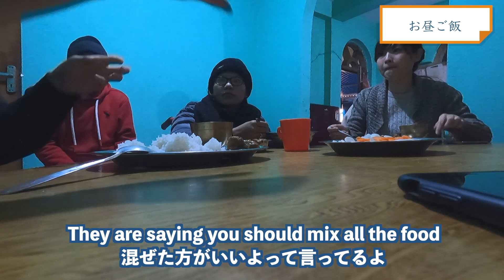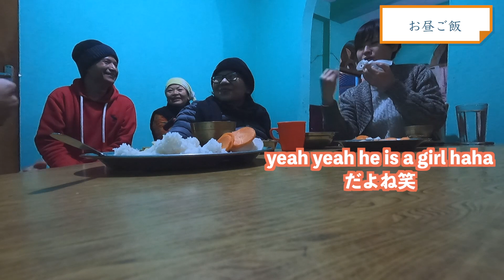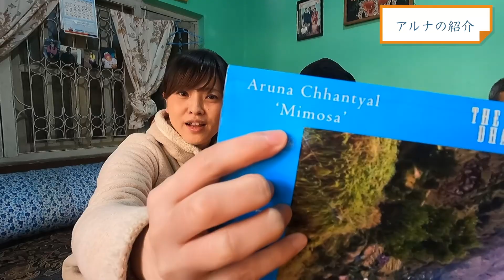コロナ禍で出会ったネパール人との初対面。 [2023年4年ぶりのネパール🇳🇵 #2 ]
4年ぶりのネパール旅行記２発目です！コロナが始まってから立ち上げた団体デフシルですが、ここには4人のネパール人が関わってくれています。でも実はその全員とまだ実際にあったことはないのです。コロナ禍でオンライン上で出会った仲間たちに会いに行くことも今回の旅の目的の一つでした。１人目アルナに会ってきましたのでその映像をお楽しみください。

【ネパールシリーズの概要】
コロナ禍乗り越え4年ぶりにネパールへ行ってきました。私は2019年に英語教育インターン生として初めてネパールに行きました。そこで出会った聴覚障がいの親を持つアンモルという生徒との出会いをきっかけにネパールが大好きになりました。片耳難聴である私は、ネパールの聴覚障がい者がよりよく生きれるような社会を作りたい一心で非営利団体であるデフシル-DEAF SHIRU-という団体を2021年に発足しました。今回は大好きな家族との再会と、団体としてネパールの聴覚障がい者のニーズ調査を目的に渡航してきます。日本人として初めての取り組みが盛りだくさんの内容になるかと思います。是非ともお楽しみに。

友人：まっこ
京都府出身。聴覚障がい者。17歳の時に手話と出会い、大学時代に手話を習得。2014年~2015年にフィンランドへ留学し、各国のろうあ連盟間の協 力関係について研究調査を行う。帰国後は手話番組の手話キャスターや国際手話モデルなどを担当。聴覚障がい者経験談紹介の日本手話表現を担当。

音楽提供
『眠る青』
・Curiosity killed the cat
・午前３時

Chapters
0:00 イントロ
0:28 朝のご挨拶
0:53 アルナに会いに
2:26 アルナ兄弟
4:03 アルナと初対面
5:11 おしゃべりタイム
6:52 お昼ご飯
9:08 アルナの紹介
9:48 日本のお菓子
10:10 筆談に挑戦
11:03 散歩いく？
11:47 カルチャーショック
12:35 キリスト教会
13:00 スーパーへ
14:35 最後に... ガイさん 公式LINE
ネパールの事なら何でも質問してください🇳🇵
僕の活動報告もいち早くお届けいたします。

ガイさん Instagram
ネパール人彼女やネパールについてのリール動画を発信します🇳🇵